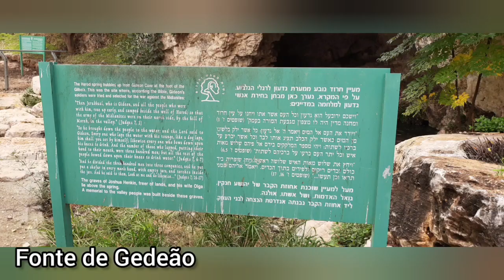Viagem para Israel Episódio 08: Fonte de Gideão l Bp Jonatas Araujo.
A fonte de gideão, localizada em Beit She’an, uma cidade de Israel, em um Parque nacional chamado Gan HaShlosha, foi instrumento intermediário usado por Deus para separar daqueles 10.00 guerreiros os que realmente estavam prontos para a batalha contra os Midianitas e Amalequitas. “E disse o Senhor a Gideão: Ainda há muito povo; faze-os descer às águas, e ali os provarei; e será que, daquele de que eu te disser: Este irá contigo, esse contigo irá; porém de todo aquele, de que eu te disser: Este não irá contigo, esse não irá.
E fez descer o povo às águas. Então o Senhor disse a Gideão: Qualquer que lamber as águas com a sua língua, como as lambe o cão, esse porás à parte; como também a todo aquele que se abaixar de joelhos a beber.
E foi o número dos que lamberam, levando a mão à boca, trezentos homens; e todo o restante do povo se abaixou de joelhos a beber as águas.
E disse o Senhor a Gideão: Com estes trezentos homens que lamberam as águas vos livrarei, e darei os midianitas na tua mão; portanto, todos os demais se retirem, cada um ao seu lugar.” (Juízes 7. 4 – 7)
A Fonte de Gideão foi uma peça fundamental usada por Deus para a separação dos 300 homens do exército de Gideão que lutariam contra o exército dos midianitas, por isso não poderíamos deixar de falar aqui desse local, que além de possuir uma beleza exuberante, foi ferramenta essencial para a vitória do povo de Deus.